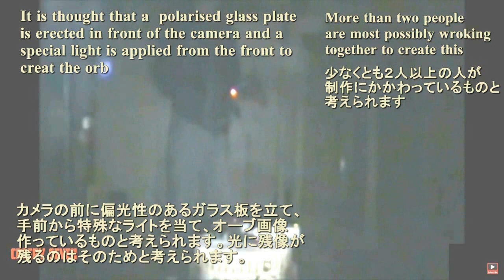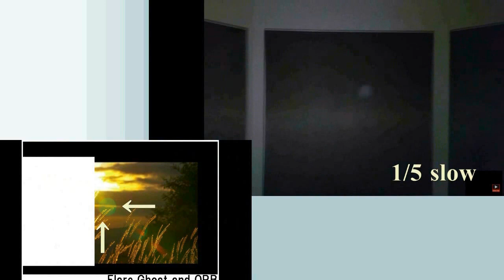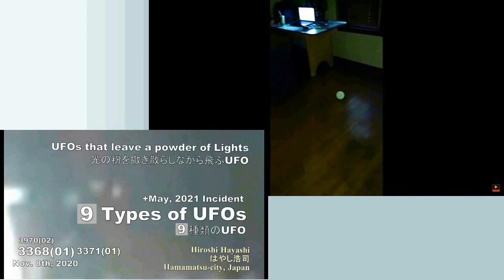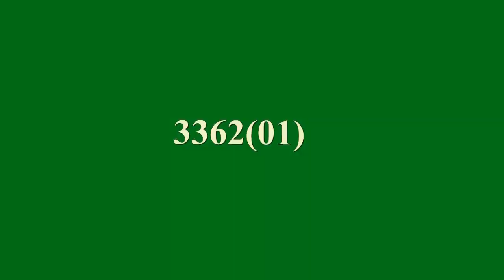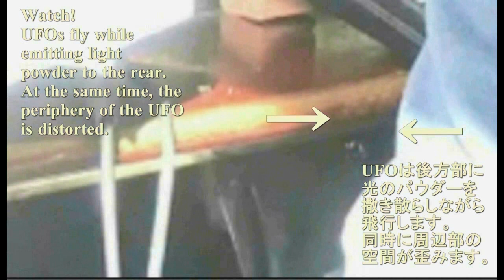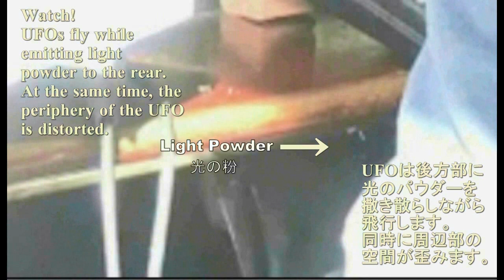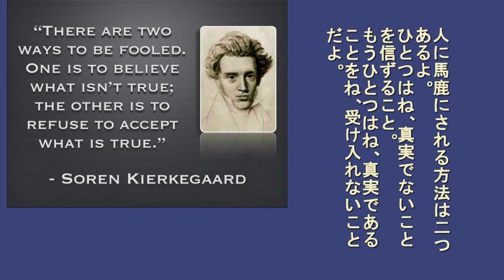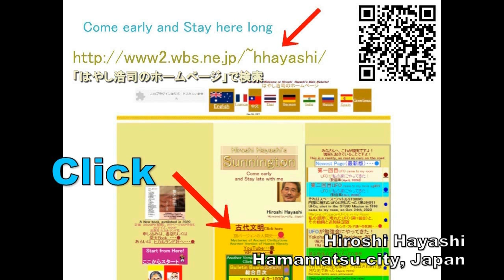4686【03】How to create Fake Orbsインチキ・オーブの作り方＋どうか比較してご自身で判断してくださいねHiroshi Hayashi JP